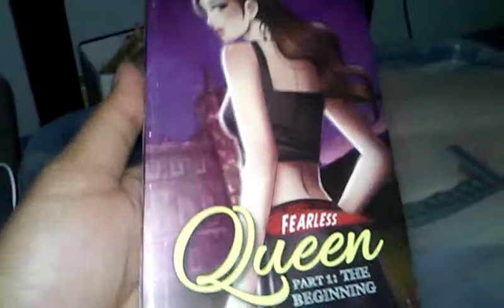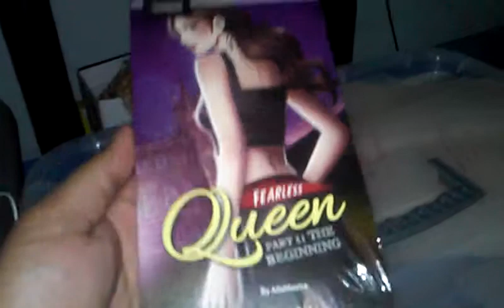Fearless Queen Part 1: The Beginning Book Unboxing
New Adult PopFiction written by AilaMonica. Illustrations by James John Andres; book design by April Asis-Manto. Published by Summit Publishing Co. Inc.  175php and 18+ contents not suitable below.